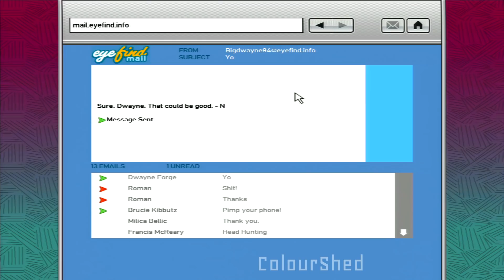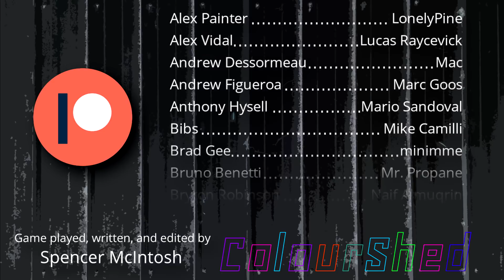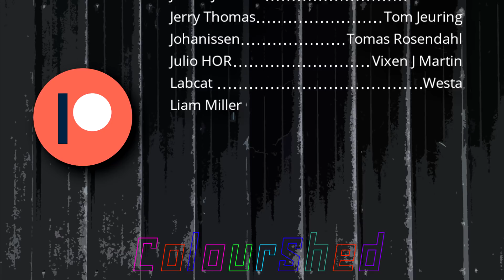Grand Theft Auto IV Gameplay Part 11 - ColourShed Commentary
Grand Theft Auto IV Gameplay Commentary #11

► Music (in order):
"Grand Theft Auto IV PS3 Menu Music" by Michael Hunter

► Gameplay, audio and images from:
Rockstar Games
Rockstar North